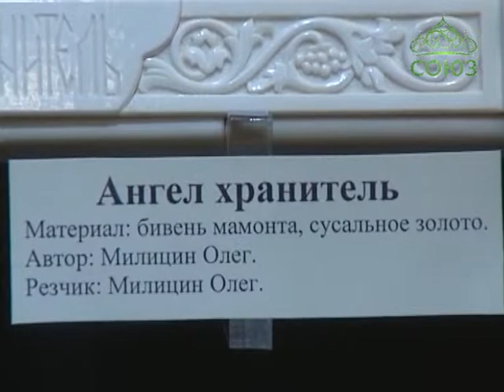Выставка изделий из резной кости в п. Стрельна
В президентской резиденции в поселке Стрельна открылась выставка изделий из резной кости. Экспозиция соединяет в себе творения мастеров XVIII века и работы современных петербуржских резчиков. Часть выставки посвящена предметам православного обихода.